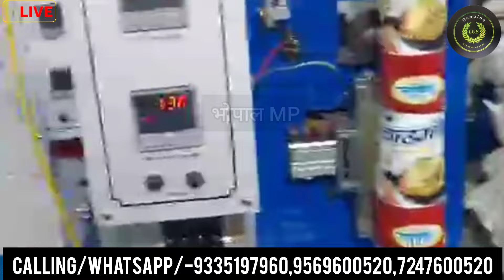नए जमाने का बिजनेस, 5000/- दिन की कमाई // Kurkure Making Machine // Business ideas // Laghu Udyog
Address - Barkheda Pathani Road Laharpur The Katara hills school bhopal

कुरकुरे मेकिंग मशीन
मिनी कुरकुरे मेकिंग मशीन
कुरकुरे बनाने की सबसे छोटी मशीन
कुरकुरे बनाने की छोटी मशीन
कुरकुरे बनाने की ऑटोमेटिक मशीन
सबसे कम कीमत में शुकुलपुरी मेकिंग मशीन लघु उद्योग भोपाल यूट्यूब चैनल महादेव इंडस्ट्री कंपनी मशीन फैक्ट्री भोपाल
सबसे कम कीमत में मशीन खरीदे भोपाल से
मिनी कुरकुरे मशीन खरीदे सबसे कम कीमत में भोपाल
मिनी कुरकुरे मशीन होलसेल मार्केट भोपाल
machine factory Bhopal wholesale market
ऑल टाइप मशीन मैन्युफैक्चरिंग भोपाल महादेवन इंडस्ट्री
कुरकुरे मेकिंग मशीन सबसे कम कीमत में भोपाल